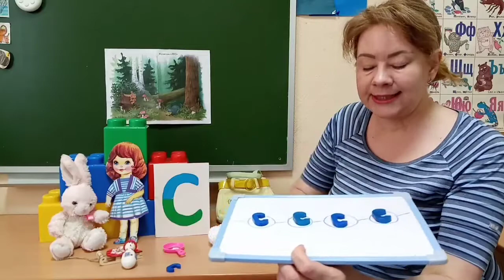Марафон Буквы Буква С